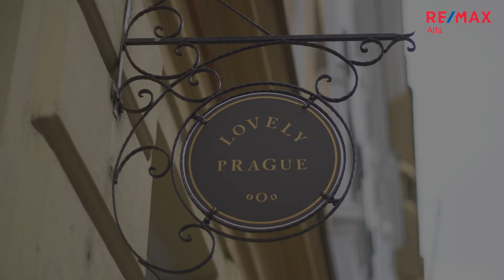Prodej nebytového prostoru 1+1 pro krátkodobé pronájmy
Ke koupi nabízím nebytový prostor v dispozici 1+1 uzpůsobený pro provozování krátkodobých pronájmů v ulici Havanská, Praha 7 Bubeneč.

Nebytová jednotka je po kompletní rekonstrukci a je vybavena pro ubytování až 4 dospělých hostů. Jedná se o zavedené ubytování s historií a skvělými recenzemi na portálech AirBnB a Booking.com. Pro hosty je k dispozici jedno parkovací místo ve vnitrobloku domu (v pronájmu od SVJ). Velkou výhodou je, že prostor je přímo přístupný z ulice. Hosté tak nijak neruší obyvatele domu, což je při provozování krátkodobých pronájmů častým problémem.

Stávající majitelé zatím ponechali možnost rezervací do září 2023. Máte tedy možnost koupě s již potvrzenými rezervacemi bez jakékoli proluky v provozu.

Pokud již máte z provozováním krátkodobých pronájmů zkušenosti, pak oceníte informaci o zajímavém potenciálním ročním výnosu apartmánu dle služby AirDNA (Revenue Potential 629,7 tis. Kč). V případě, že se do tohoto podnikání teprve chystáte vstoupit, nabízím vám možnost využít služeb zkušeného hostitele a hospitality konzultanta, který vám pomůže v prvních krocích tak, abyste co nejdříve naplnili potenciál místa.

Pro bližší informace a domluvu prohlídky kontaktujte makléře.
Těším se na viděnou na prohlídce!